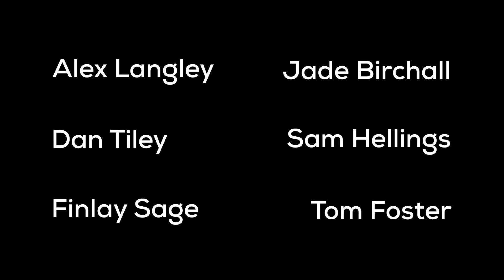Batting Cages & Bars - Short Film